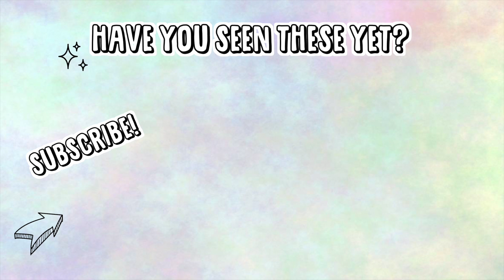Most Asked Questions About Life in Japan 🇯🇵 Q+A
Answering your questions about my experiences during my 15 years in Japan, offering some advice on moving and working here, and more!